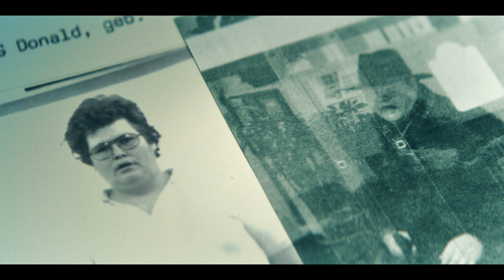Big Mäck: Gangster und Gold (Clip) | Trailer auf Deutsch | Netflix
Donald Stellwag saß sechs Jahre lang unschuldig im Gefängnis. Nach seiner Entlassung wird er zum Liebling der Medien und sein Leben gleicht einem unerwünschten Spektakel.

Donald Stellwag ist ein Außenseiter: Er wird gemobbt und verlässt sein kleines, bayerisches Heimatdorf in Richtung Frankfurt, wo er drogensüchtig wird. In den frühen Neunzigern, gerade als er sein Leben in den Griff bekommt, wird er durch die Fernsehsendung “Aktenzeichen XY” mit einem Banküberfall in Verbindung gebracht. Die Beschreibung: sehr groß und auffallend korpulent. Genau wie Stellwag. Ein umstrittener Sachverständiger überzeugt die Richter wegen eines angeblich charakteristischen Ohrläppchens von Stellwags Schuld. Er wird verurteilt und verbringt trotz Alibi neun Jahre im Gefängnis. Keine zwei Wochen nach seiner Freilassung erfährt er, dass der wahre Täter gefasst wurde. Stellwag wird freigesprochen - und zum regelrechten Medienstar. Doch als in der Nähe der Autobahn A81 ein Goldtransporter entführt und Gold im Wert von 1,8 Millionen Euro beschlagnahmt wird, ändert sich alles. Der Anführer der Täter, der berüchtigte Gangster-Rapper Xatar, packt vor Gericht aus. Die Goldräuber und ihre Opfer haben eines gemeinsam. Sie alle kennen Donald Stellwag … Begeht er nun die Verbrechen, die er bereits abgesessen hat? Wird er so zum Rächer seines eigenen Schicksals?

In „BIG MÄCK“ zeichnen Zellengenossen, Jugendfreunde und Geschäftspartner ein umfassendes Bild von Donald Stellwag. Und zum ersten Mal erzählt Stellwag selbst seine ganze Geschichte vor der Kamera.

Big Mäck: Gangster und Gold
Trailer auf Deutsch (Clip)
Netflix

Premiere auf Netflix am 20. Januar 2023

Dokumentationen, Deutsch, Dokumentarfilme, Biografische Dokumentationen, Dokumentationen über wahre Verbrechen, Fesselnd, Enthüllend, Wahre Verbrechen, Raubüberfall, Biografie, Dokumentation, Film
Donald Stellwag, Fabienne Hurst, Andreas Spinrath

A14 Nicht für Minderjährige unter 14 Jahren empfohlenillegal drugs, criminal acts